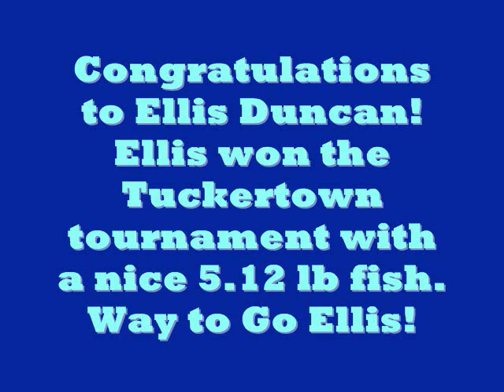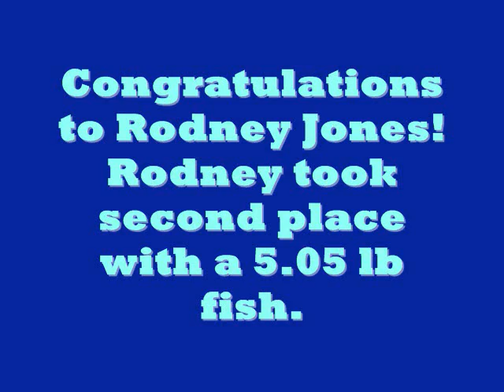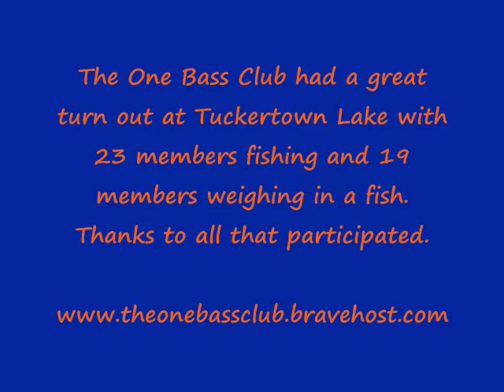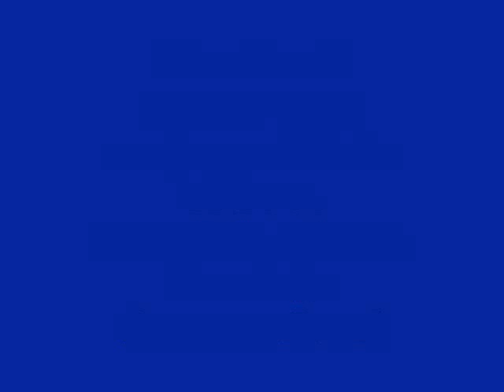The One Bass Club Tuckertown August 15, 2009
The One Bass Club's 6th tournament of the 2009 season and the 2nd time back to Tuckertown Lake, NC